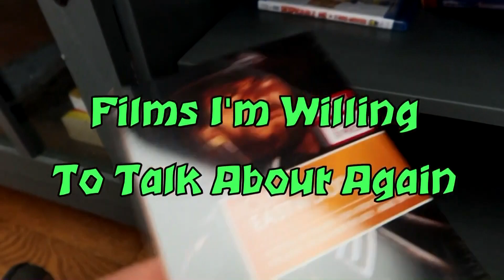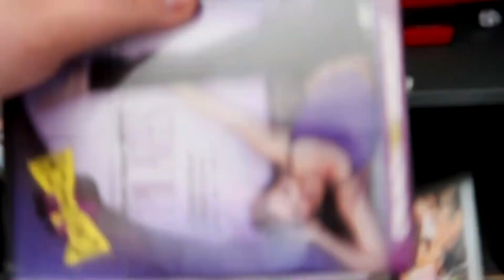Films I'm Willing To Talk About Again: Episode 58.5: Twisters (2024)